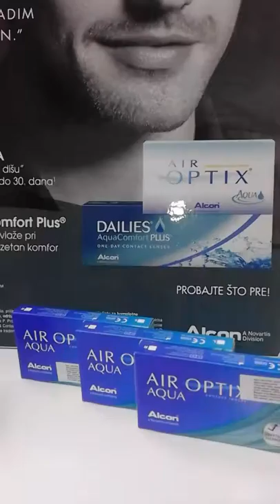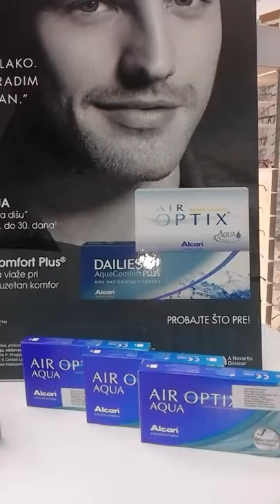RAY BAN - pregled - sočiva - ABM CLINIC sertifikovan prodavac za original Ray Ban naočare za sunce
Kontaktna sočiva ALCON air optix